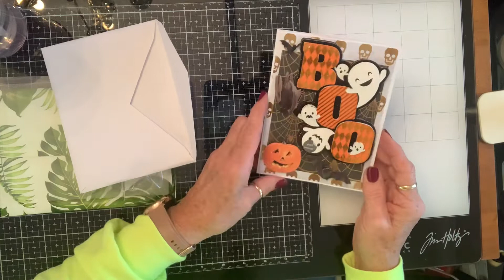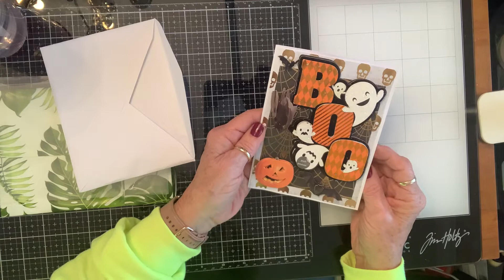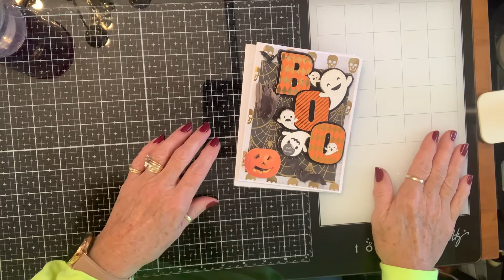Happy mail from sweet Sheila! Thank you my precious friend!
Check out Sheila’s channel